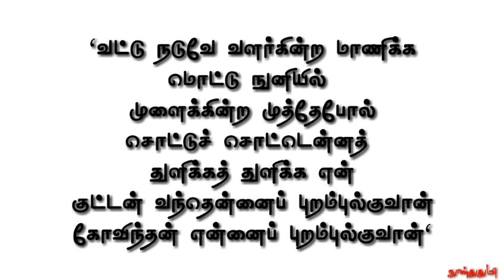குண்டுரமணி / சுஜாதா தமிழ்சிறுகதைகள் / Gunduramani / Writter Mr.Sujatha / Sujatha Tamil Short story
குண்டுரமணி
சிறுகதை
திரு.சுஜாதா அவர்கள் எழுதியது

ஸ்ரீரங்கத்து கதைகள் என்ற தொகுப்பிலிருந்து திரு சுஜாதா அவர்கள் 1983இல் எழுதிய *குண்டுரமணி*
என்ற சிறுகதை

சுஜாதா தனது
ஸ்ரீரங்கத்து வாழ்வின்
(பள்ளி மற்றும் கல்லூரி)
நினைவுகளை அழகிய சிறுகதைகளாக வழங்கியுள்ளார்.

எளிய நடை நம்மை அவரோடு பயணம் செய்ய வைக்கும்.

fare use.